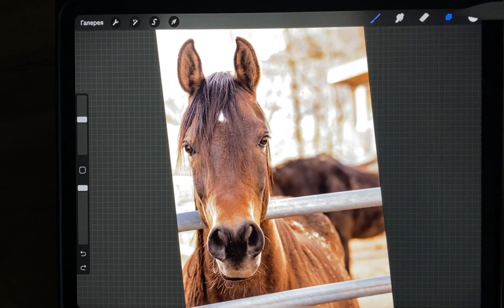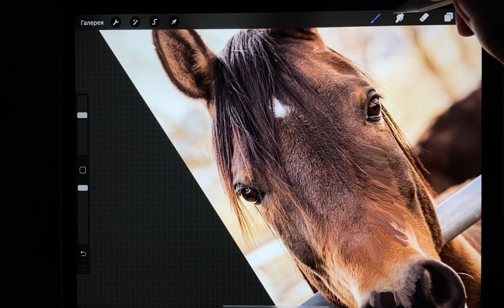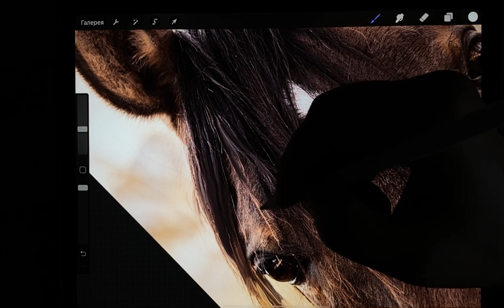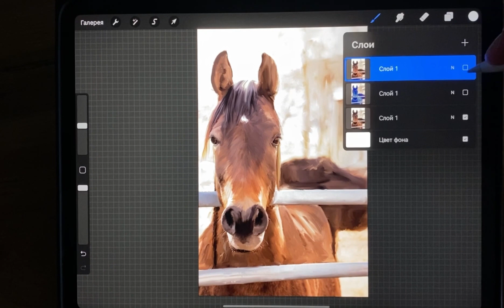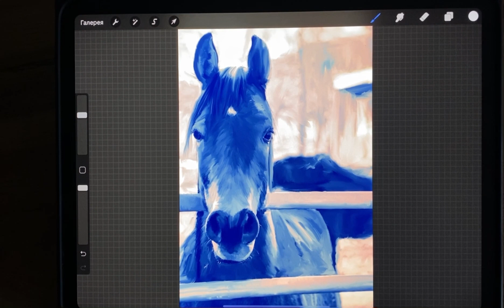Делаем картину маслом в Procreate за 30 минут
Это видео является развлекательным :)

Кисти из видео в закрытом клубе

Sketchman.ru - закрытый клуб, бесплатные кисти Procreate